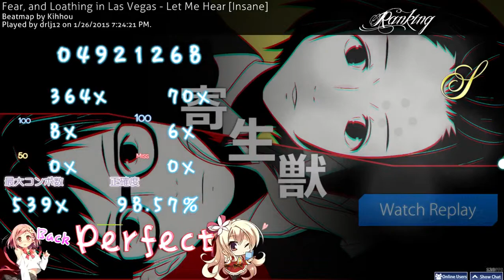Osu! Insane Let Me Hear - Fear And Loathing In Las Vegas